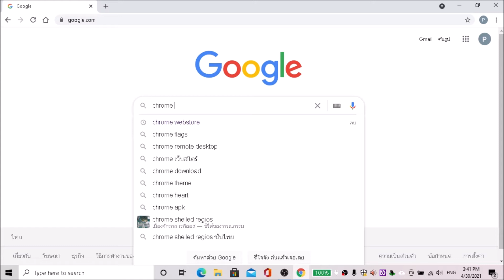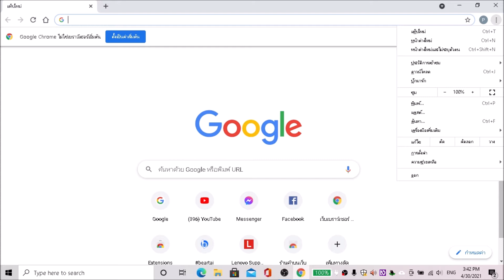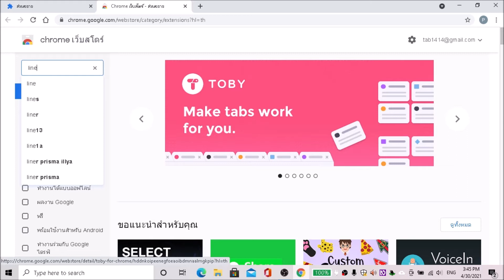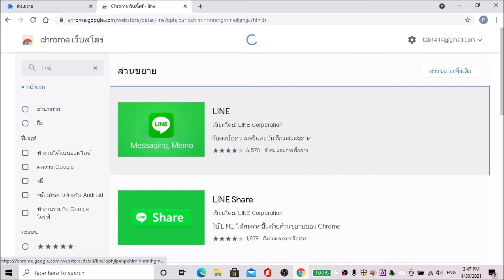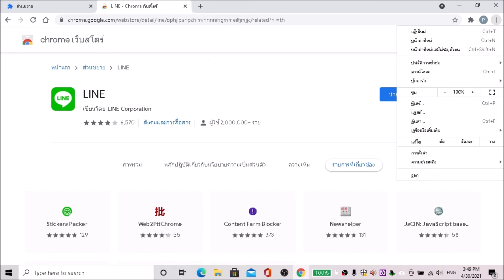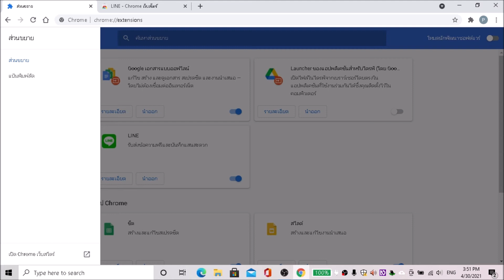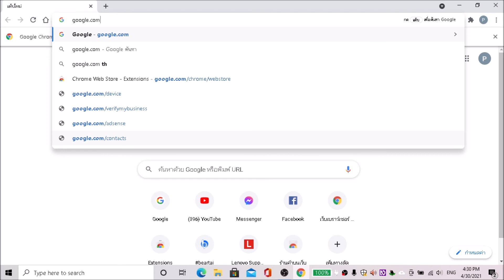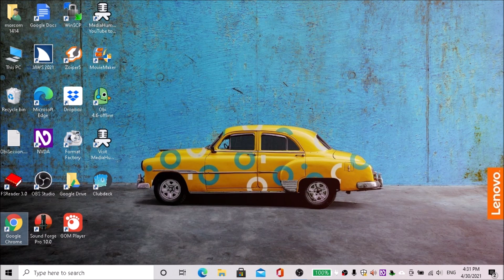มาใช้ Line บนคอมพิวเตอร์ด้วย Chrome และการตั้งค่าแป้นพิมพ์ลัด : 1414Plus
สำหรับเพื่อนๆที่ใช้ตัวอ่านหน้าจอ การใช้ Line บนส่วนเสริมของ Google Chrome เข้าถึงและดีกว่า Line PC ติดตั้งส่วนเสริม Line และตั้งค่าแป้นพิมพ์ลัดอย่างไรมาตามกันได้กับบริการหมอคอม 1414Plus